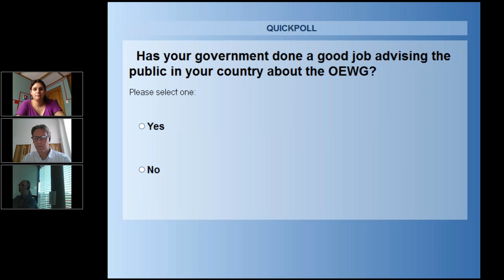Webinar: Let's Talk about the Open Ended Working Group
Recording of the webinar "Let's Talk about the Open Ended Working Group" organized by UNFOLD ZERO on 27 April 2016.

Guest speakers:

Marc Finaud (France/Switzerland) – Geneva Centre for Security Policy

Alexandra Arce von Herold (Costa Rica) - Youth Summit for Nuclear Abolition, International Physicians for the Prevention of Nuclear War

Alyn Ware (New Zealand) – Parliamentarians for Nuclear Non-proliferation and Disarmament, World Future Council